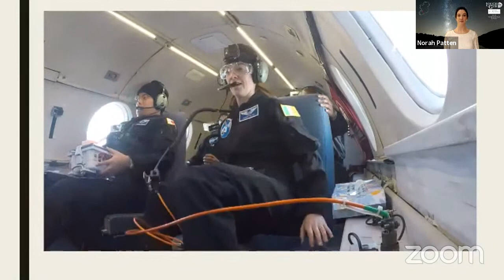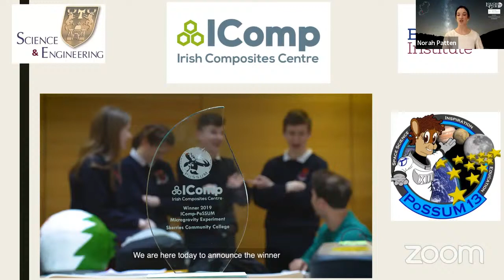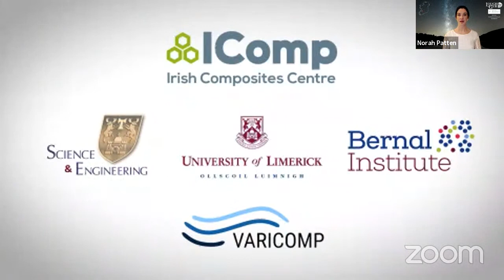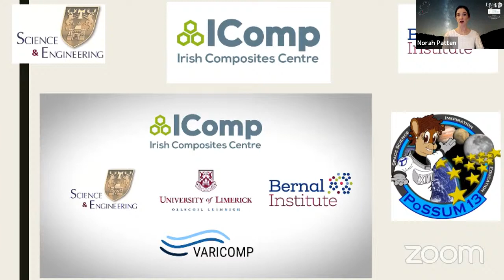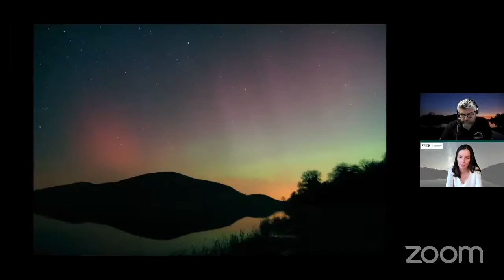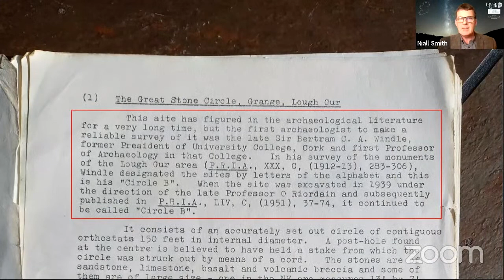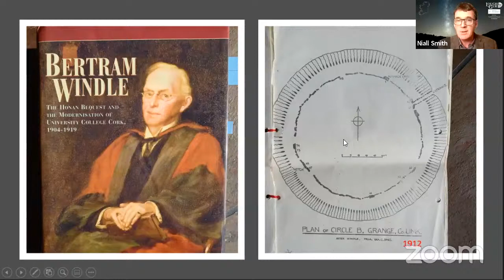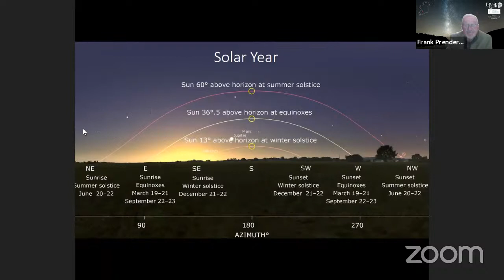Lough Gur Virtual Experience - Science, Archeoastronomy & Symbolism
Join us on February 22nd online from 7 pm to 8.30 pm to hear expert guest speakers Dr. Norah Patten, Dr. Niall Smith, Dr. Frank Prendergast, and Paul Ryan. On the evening guest speakers will explore Archeoastronomy.

We are delighted to welcome Dr. Norah Patten as one of our guest speakers on the night.

Norah is an award-winning STEM (Science, technology, engineering and maths) advocate and author and is a popular communicator with radio, television and public speaking experience. Norah is a faculty member at the International Space University and is a citizen scientist at the IIAS (International Institute of Astronautical Sciences). Norah has participated in several citizen science campaigns including microgravity research flights, spacesuit testing and evaluation, high-g flights and spacecraft egress. Her children's book ‘Shooting for the Stars', published by The O’Brien Press and illustrated by Jennifer Farley, won the An Post Children's Book of the Year, senior, 2019. Through a partnership with NanoRacks and the Irish Composites Centre, Norah initiated and managed ‘The Only Way is Up’ project which launched Ireland's first student experiment to the International Space Station in 2014. Norah participated in the International Space University Space Studies Program in 2010, holds a PhD in Aeronautical Engineering from the University of Limerick and has industrial experience from The Boeing Company and Bell Labs Alcatel Lucent.